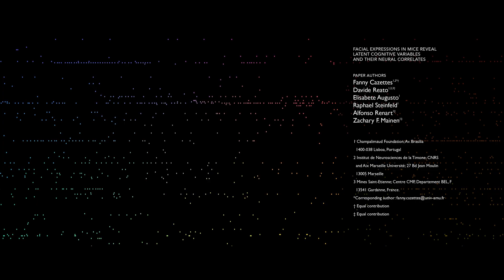Science Snapshot: Reflections of Thought / Reflexos do Pensamento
Science Snapshot: Reflections of Thought

It’s easy to read emotions on people’s faces— each one has its clear, unmistakable signature. But what about thoughts? Scientists at the Champalimaud Foundation were able to read what mice were ‘thinking’ by analyzing their facial movements. According to the authors, this discovery could offer unprecedented insight into brain function, but also signals a need to consider safeguards for mental privacy.

About Science Snapshots:
Short videos about big discoveries! This series features the most recent breakthroughs made by the investigators of the Champalimaud Centre for the Unknown as they tackle some of biology’s greatest mysteries.

Science Snapshot: Reflexos do Pensamento

É fácil ler as emoções no rosto das pessoas - cada uma tem a sua assinatura clara e inconfundível. Mas e os pensamentos? Cientistas da Fundação Champalimaud conseguiram “ler” o que os ratos estavam a “pensar” através da análise dos seus movimentos faciais. Segundo os autores, esta descoberta pode oferecer uma compreensão sem precedentes do funcionamento do cérebro, mas também levanta a necessidade de salvaguardar a privacidade mental.

Acerca dos Science Snapshots:
Pequenos vídeos sobre grandes descobertas! Esta série apresenta os mais recentes avanços dos investigadores do Centro Champalimaud, na procura de respostas a alguns dos maiores mistérios da biologia.